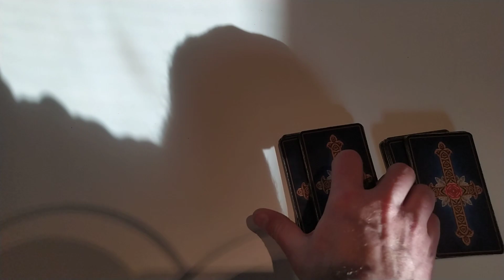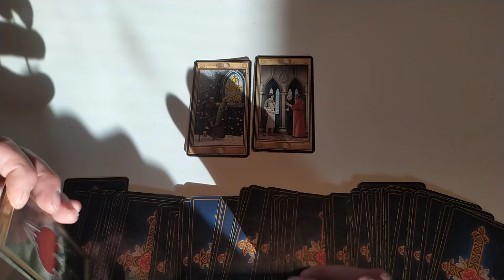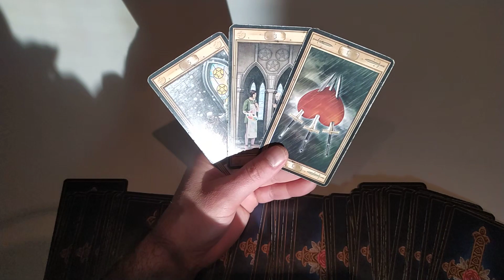CAPRICORN - YES or NO? Get your question answered!